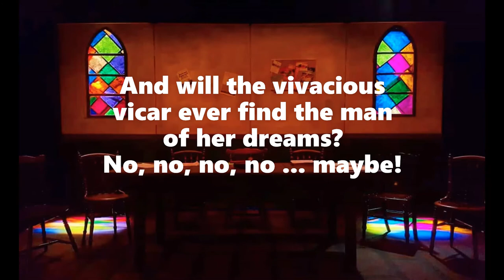The Vicar of Dibley is back!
Irrepressibly cheerful Reverend Geraldine Granger and her misfit gang of parishioners are back in more hilarious episodes from the hit BBC comedy!

Now firmly ensconced in the Dibley community, Geraldine has grown accustomed to the eccentric ways of the villagers - but what wacky antics will they have in store for her this time around?

Photos: Jack Thompson/Jess Chapman (2019 production)

The Vicar of Dibley 2 by Richard Curtis, Paul Mayhew-Archer and Emma Freud, together with Tiger Aspect Productions. An amateur production adapted for the stage by the People's Theatre.